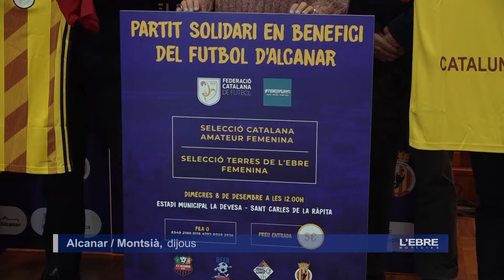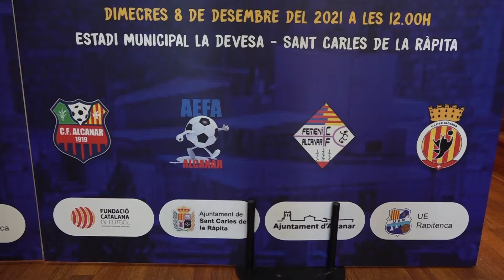Presentació del partit solidari entre les seleccions catalana i ebrenca femenines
La Selecció Catalana Amateur Femenina s’estrenarà el pròxim dimecres 8 de desembre, en un partit benèfic que disputarà davant la Selecció de les Terres de l’Ebre Femenina, a l’Estadi Municipal La Devesa, de Sant Carles de la Ràpita, a les 12.00 hores. La Sala de Plens de l’Ajuntament d’Alcanar ha acollit avui dijous la presentació del partit solidari, que tindrà com a objectiu destinar tota la recaptació a la plataforma MonSortirem, per a la recuperació del futbol d’Alcanar, afectat pels forts aiguats que van afectar el sud del Montsià a principis del mes de setembre. Entre d’altres, es van produir greus danys al Complex Esportiu Municipal La Fanecada, del municipi canareu.